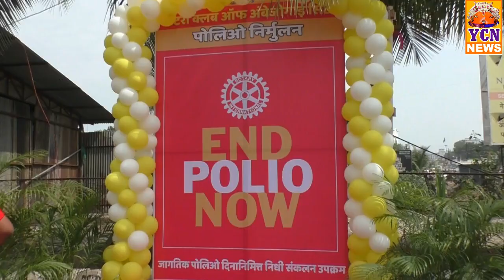Rotari selfi papa modi news